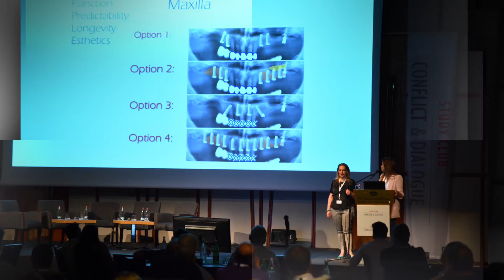סיכום קונפליקט ודיאלוג 12.9.17